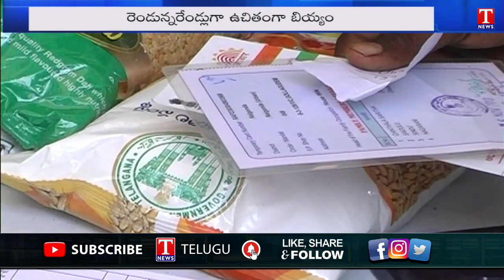News Highlights: Ramappa Temple | Seasonal Disease | 75 Years Independence | Rice Procurement|T News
News Highlights: Ramappa Temple | Seasonal Disease | 75 Years Independence | Rice Procurement |